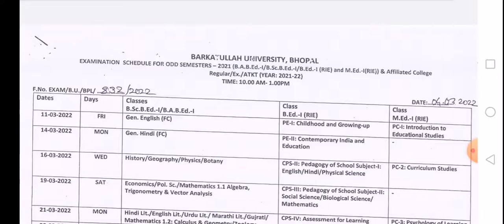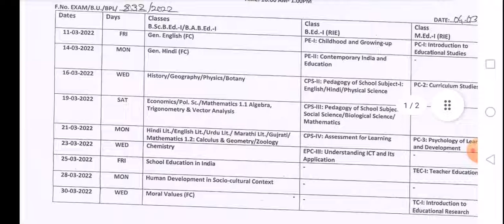bu bhopal exam time table mar2022 I बरकतउल्ला यूनिवर्सिटी परीक्षा टाइम टेबल जारी मार्च 2022